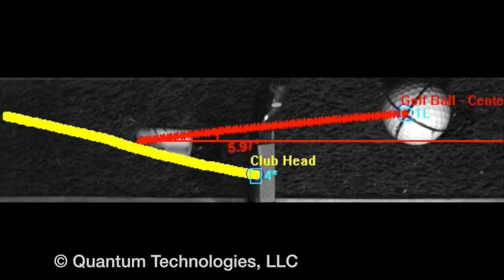Golf Ball Strike in High Speed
Golf Ball Strike with high speed video capture and analytic software